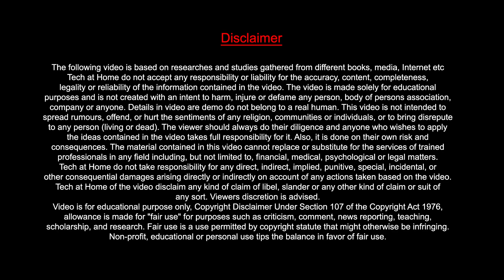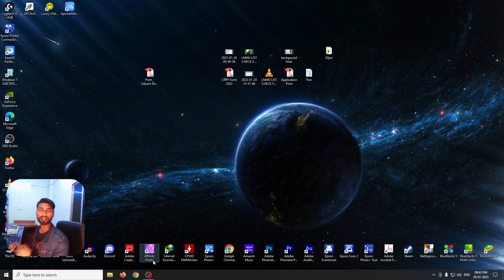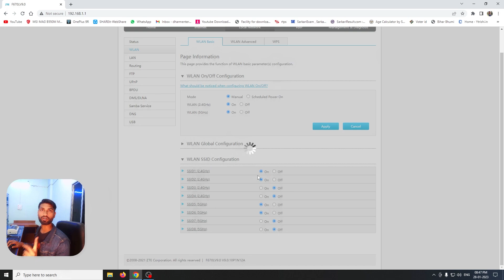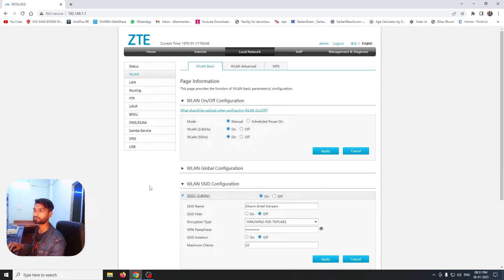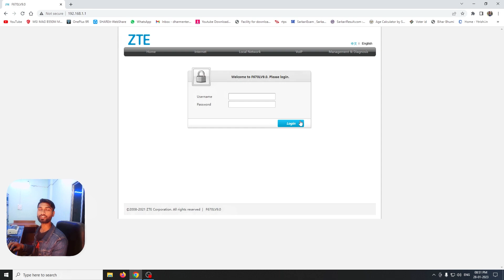Airtel Xstream 8 Upto Wi-Fi at same time ZTE New Trick